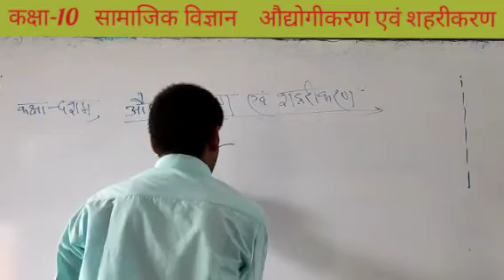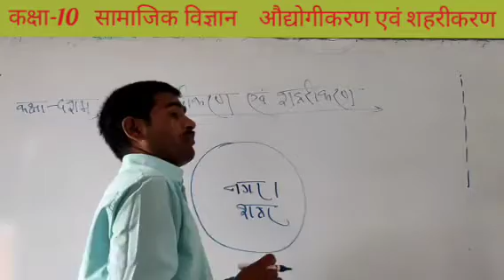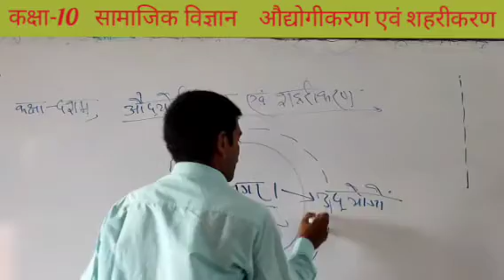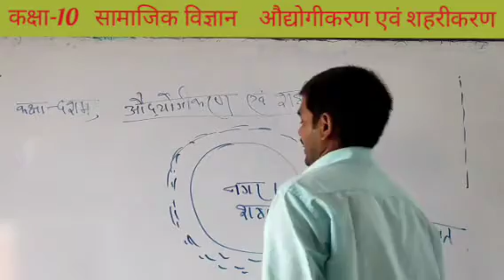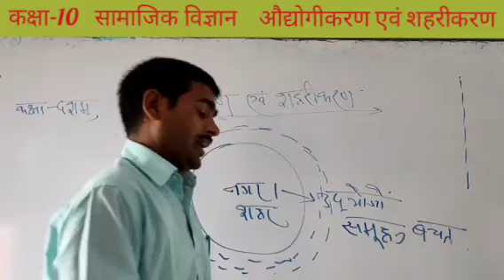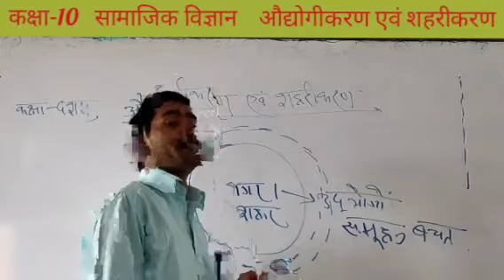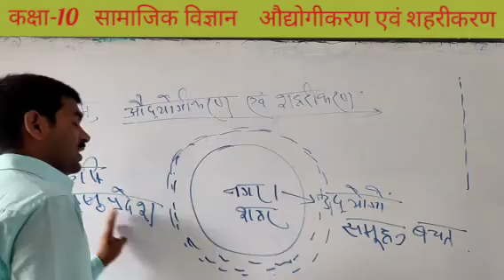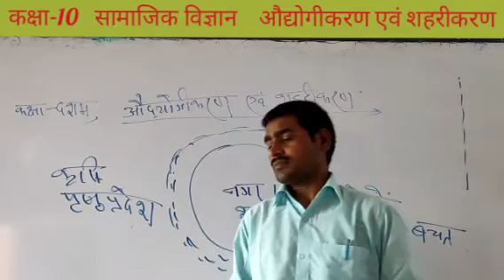औद्योगीकरण एवं शहरीकरण || सामाजिक विज्ञान || कक्षा 10